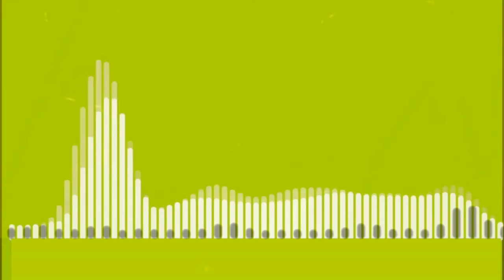Black White Equalizer Visualizer Vertical Loop GreenScreen ×ReEdit× NoCopyright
Black And White Equalizer Visualizer (Vertical Loop) ChromaKey Green Screen ReEdit NoAudio NoCopyright